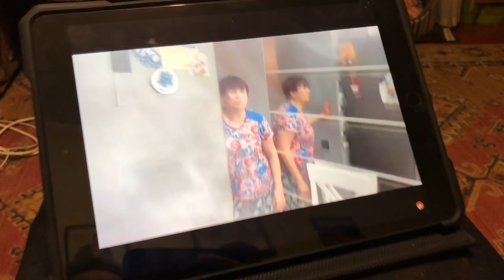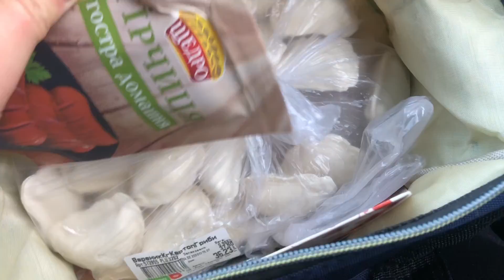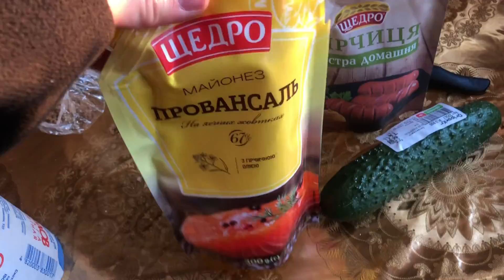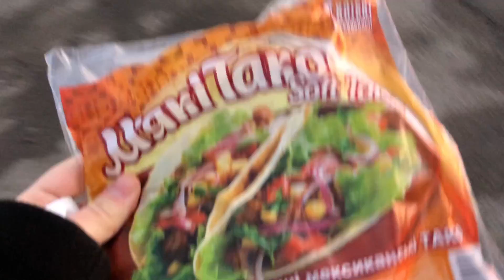أوكرانيا البسيطة. أقوم برياضة الجري. نشتاق للطقس المشمس. كيف يرفّه الأطفال عن أنفسهم في الشتاء؟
Займаюся бігом. Скучаємо за сонячною погодою. Як розважаються діти взимку?